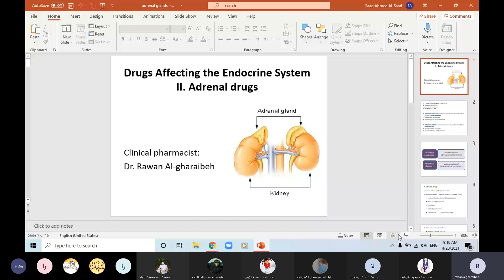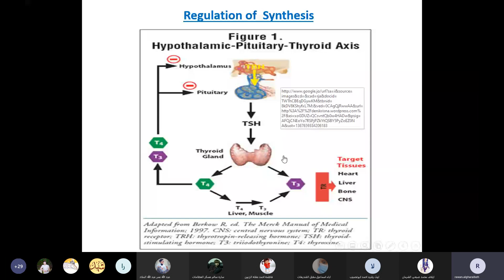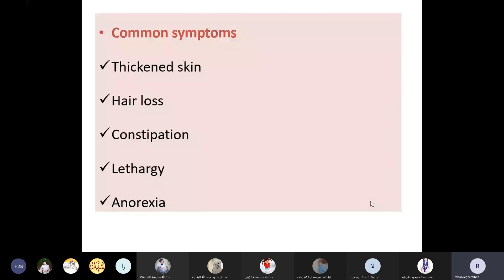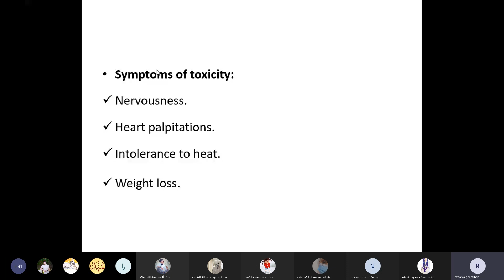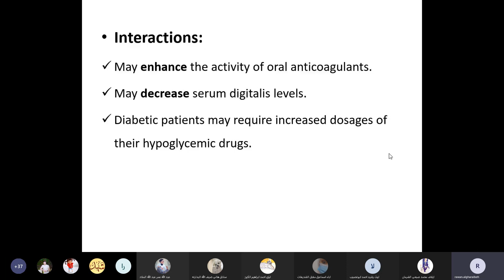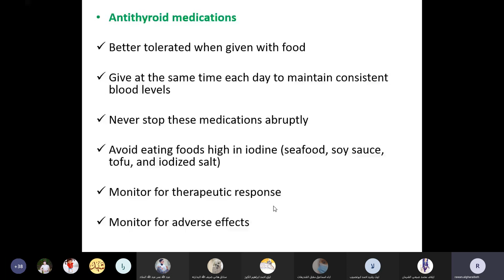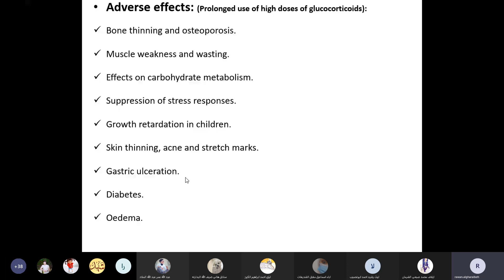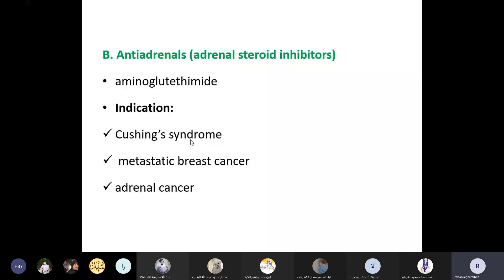Meeting Recording - Thyroid and adrenal glands